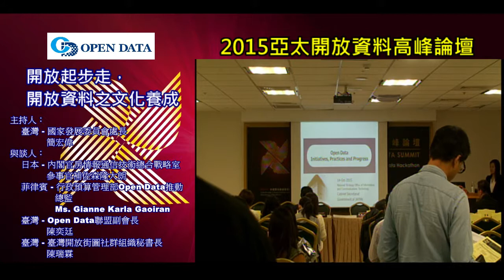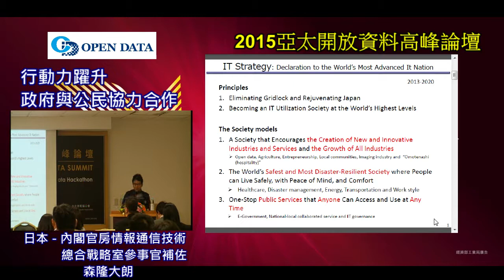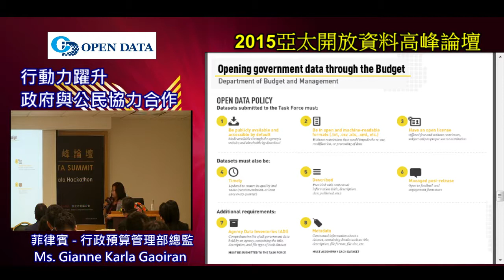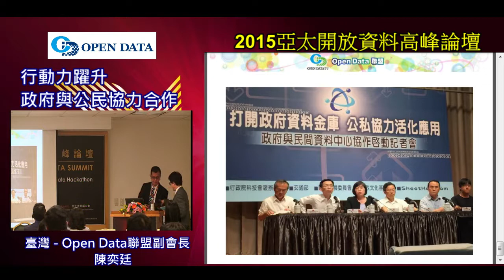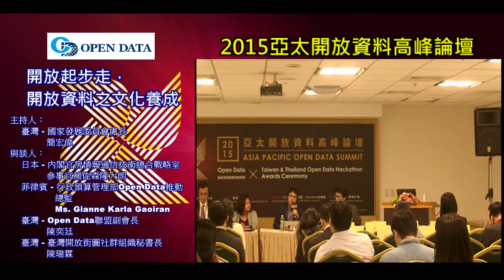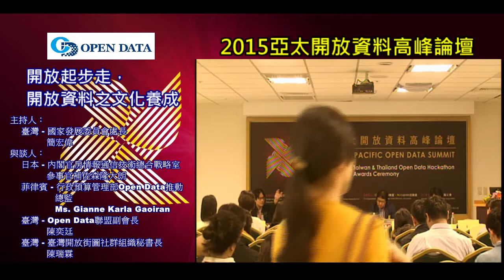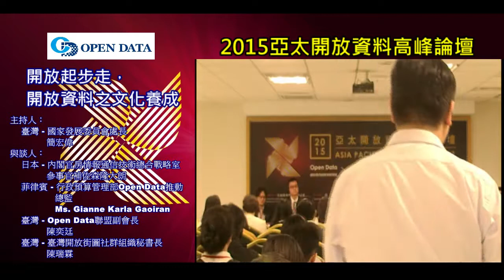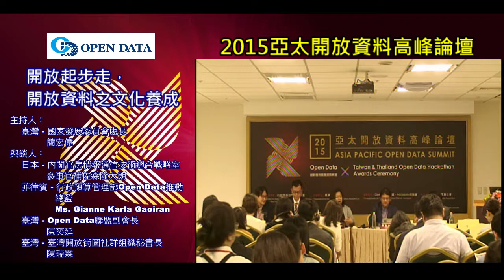20151014亞太開放資料高峰論壇-下午場TrackB專題討論-1